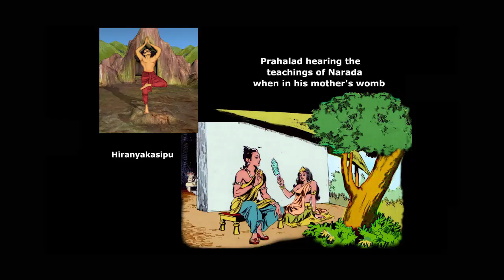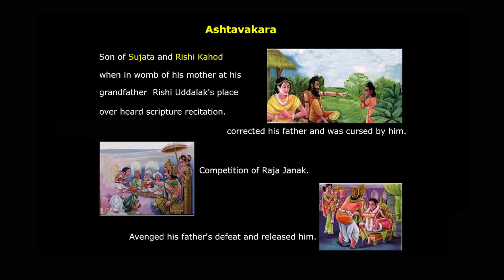Knowledge from Mothers Womb | Dr.D.K.Hari | Dr.D.K.HemaHari | BharathGyan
Knowledge from Mothers Womb